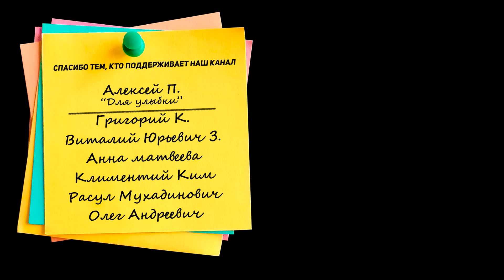УШЕЛ из зала Хабиба в ПОП ММА - Рашид "Раха Андийский" Гиряев - КАК в Дагестане ОТНОСЯТСЯ к Hardcore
ТАЙМКОДЫ:
00:00 - О чем это видео
00:25 - Хотел стать бойцом ММА, а оказался в ПОП ММА
01:00 - Раха чувствует себя комфортно на пресс-конференциях, пока молодой можно
01:20 - Хабиб не любит ПОП ММА, Рашид больше не тренируется в школе Абдулманапа Нурмагомедова
02:03 -  Сейчас Раха тренируется в Universal Fighters
02:20 - Почему решил попробовать себя в кулачке против непобежденного бойца из Кыргызстана Марселя
03:38 - У Рашида уже запланировано 3 боя по ММА, реванш с Марселем не предвидится
04:00 - Можно ли зарабатывать боями в ПОП ММА, Рашид купил машину и дом
05:14 - В Дагестане не предъявляют за ПОП ММА?
05:51 - Можно ли вернуться в зал Хабиба или туда уже не примут
06:30 - От каких лиг приходят предложения